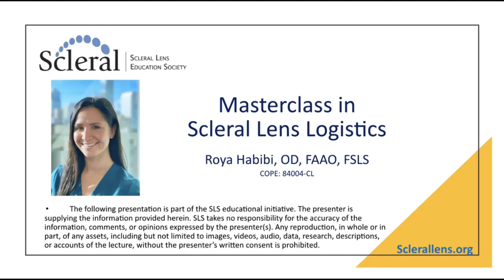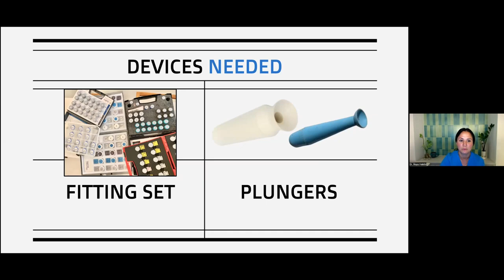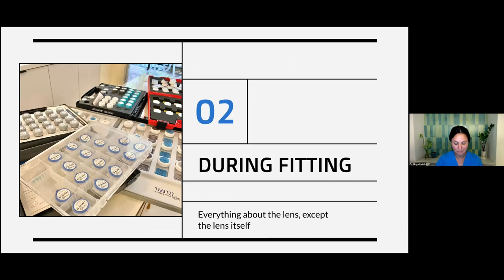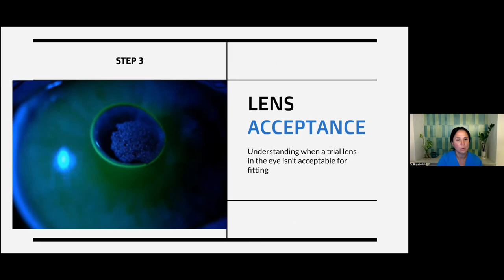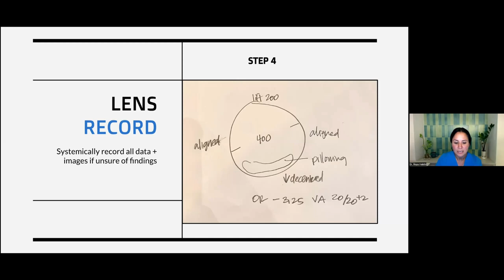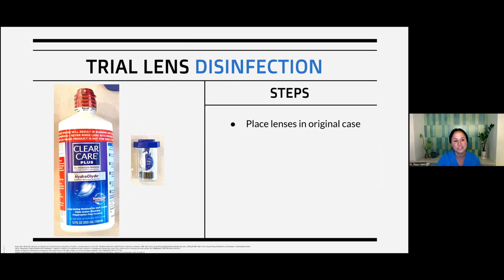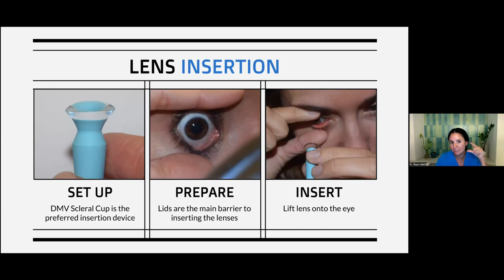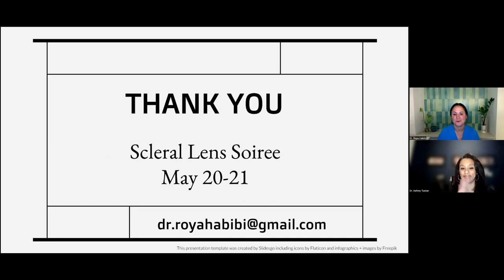Masterclass in Scleral Lens Logistics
Success in the prescribing of scleral contact lenses goes beyond the actual fit of the
lens and this course will simplify and provide a structured approach to completed a fit from start to finish.
It will provide practitioners a guidebook on what is needed in order to ensure best patient health and
improvement from scleral lenses.

Speaker: Roya Habibi, OD, FAAO, FSLS